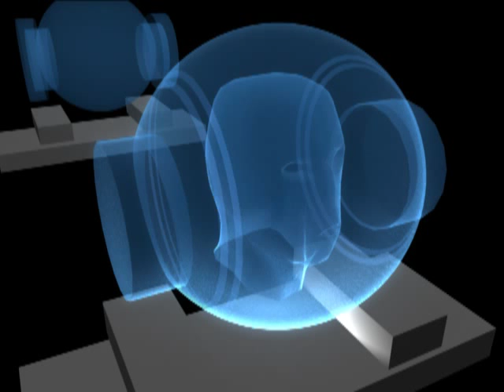Hologram shader - Test sequence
Maya 2010 Software Renderer - really fast rendering hologram shader with no post FX applied. goto for more info!